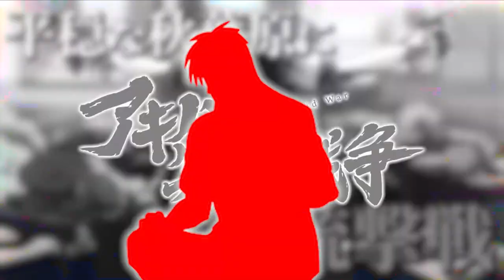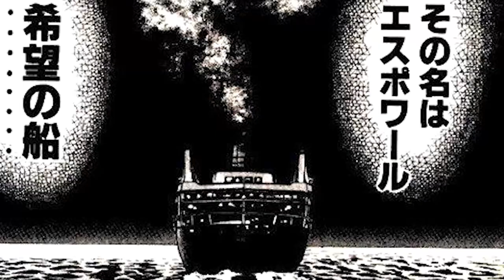【衝撃】話の内容が『アノ』作品だった!?2022年秋アニメの裏覇権と名高いアキバ冥途戦争2話はまさかのオマージュがあった!【アニメオリジナル】【ダークホース PV アニメ 期待作 水星の魔女 】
いつまでも笑ってくれ

秋期見てるリスト

アアキバ冥途戦争
後宮の烏
4人はそれぞれウソをつく

こんにちはこんばんわ皆さん！
元餅こごや〆 です！(もともちこごや)

基本アニメ漫画ゲーム特撮あらゆるジャンルを扱ったり紹介、語りなどをしています！自分はまだまだ未熟者なので、オススメの作品、声優さんなど教えてください！w

リクエストなどはTwitterのDMにて受け付けております。

お仕事のご相談は下記のメールアドレスにお願い致します。